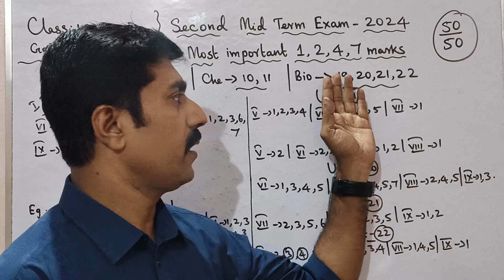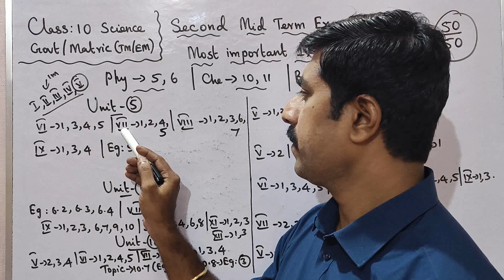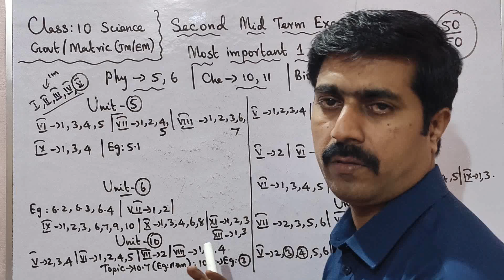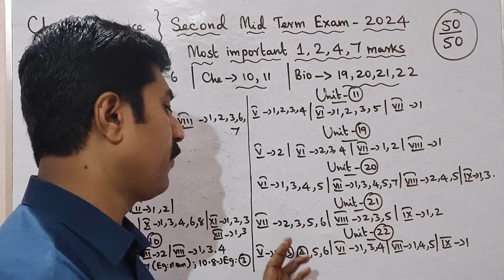10 Science|Second Midterm Exam 2024🔥|Most|Important|Golden|1,2,4,7marks|sky physics